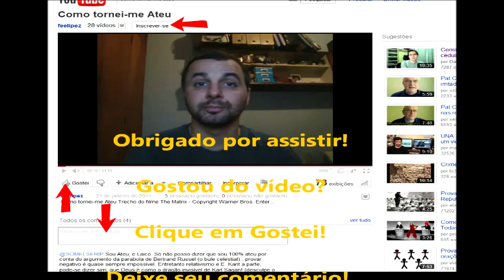Chico Anysio, Adeus Mestre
Para a participação e o debate ficarem sempre quentes e democraticos, não esqueça de comentar, clicar no "Gostei" (joinha) se for o caso :D .
Veja minhas notas sobre meus vídeos (Disclamer) e em sua descrição.
Encontre-me também nas seguintes mídias digitais:
(clique em curtir lá também!)
twitter: @feelbuarque (sigam-me os bons!)
feelbuarque.org (em contrução)  redirecionando para o blog da tropa lanterna verde!